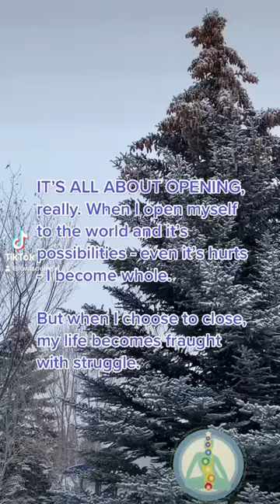Richard wagamese quote 🪻